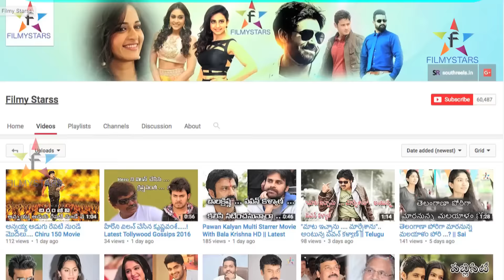గది లో దూరిన నాగార్జున || Gadhi Lo Dhurina Nagarjuna || Filmystarss